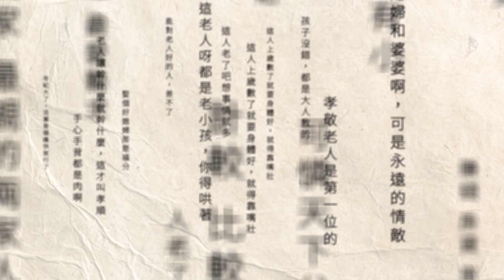逛夜市拋新政見！ 郭台銘喊「政府出錢」機車100％電動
無黨籍總統參選人郭台銘昨（20）日開始拚連署，晚間到新北三和夜市掃街拜票，當場拋出「2030年全面汰換油車改電動機車」政見，並且所有費用由政府吸收。郭台銘強調這樣不僅環保，更可以帶動相關產業發展，甚至還要將充電裝置場地，鋪設得比便利商店還便利。